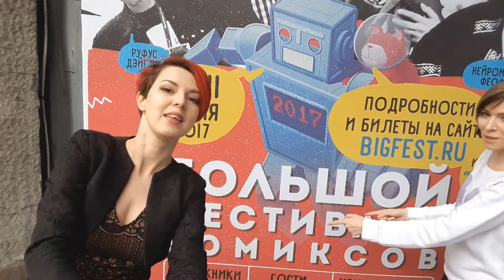Мы Идём на BIGFEST!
Уже завтра приходите на Большой фестиваль, чтобы увидеться и пообщаться с нами вживую и, конечно, сделать селфи! ^__^